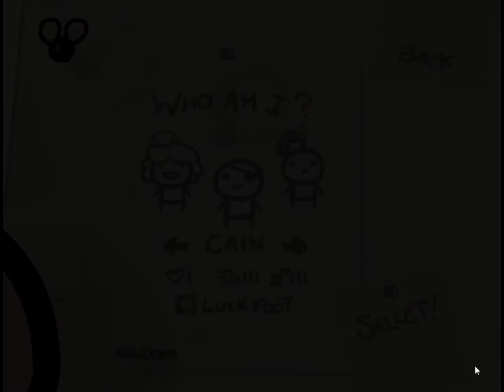the Binding of Issac (04/05/19)